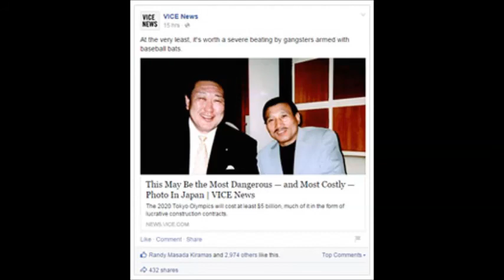FIFAより腐敗している2020東京五輪組織委員会（03-6631-1949）に電凸してみました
日本オリンピック委員会の副委員長は、ヤクザとお友達。
国立競技場は、夏か梅雨の季節なのに屋根なしの仮設でやる。
挙句に、文化・教育委員に市川AV蔵を起用するというFIFAが足元にも及ばないほど、汚れた東京五輪組織委員会。